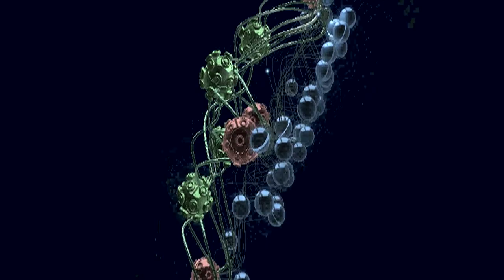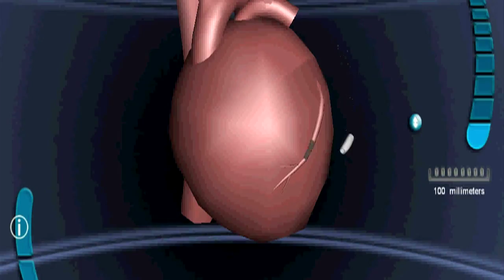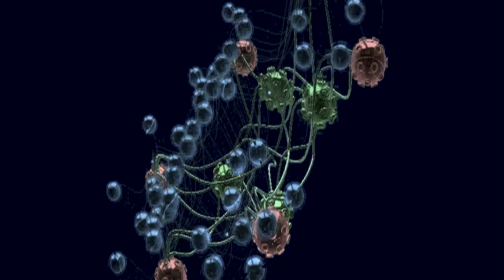Virtual Nanofactory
Our Nanoscale Science and Engineering Center (NSEC) has partnered with the Advanced Computing Center for the Arts and Design (ACCAD) to create a visual representation of the hierarchical structure of research within the Center for Affordable Nanoengineering of Polymeric Biomedical Devices (CANPBD). This ambitious project has been nicknamed VIE, or Virtual Interactive Environment. The VIE will allow a user to review our Center's testbeds, core technologies, projects, and people as well as see how every one of those ties in to the others.